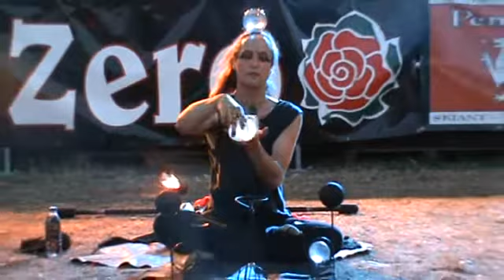TRISKELL 2012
il Triskell non è solo birra e musica, ma anche una palco per esprimerre varei forme d'arte, ecco a voi le magie di VASSAGO